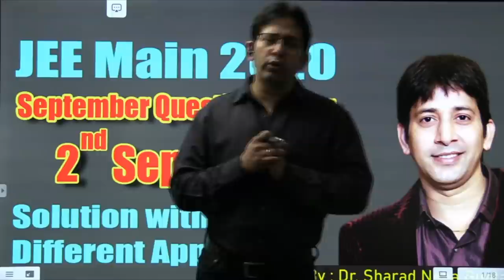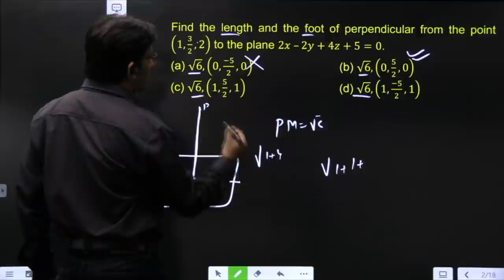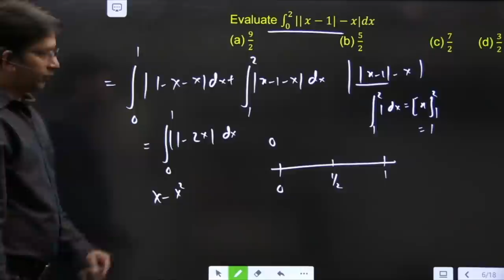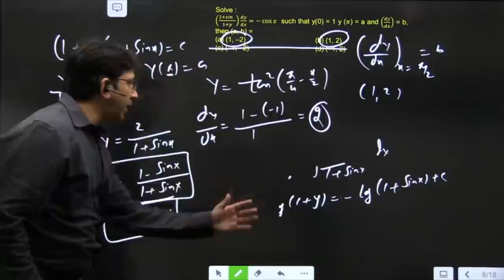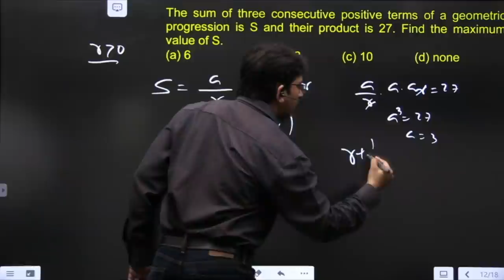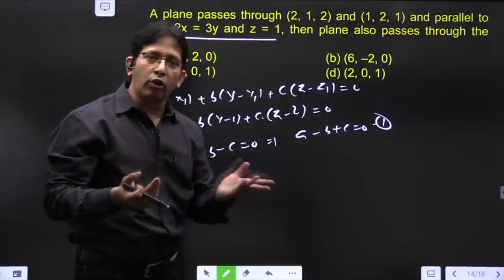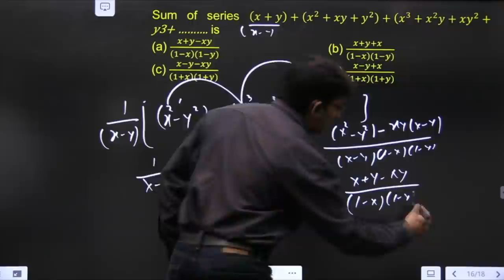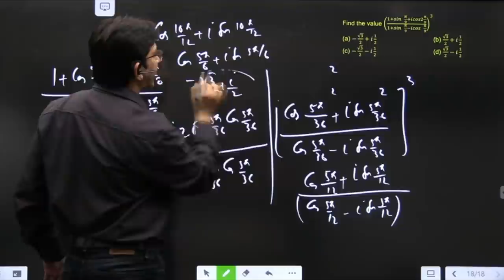JEE MAIN-2020 Math paper solutions 2-Sep shift-1 | JEE 2020 cutoff marks| JEE Paper Difficulty Level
" "JEE MAIN Math Paper solutions of Previous Years full List – JEE Main iit jee impetus gurukul" "
Download IIT JEE previous year paper PDF Paper and Solution
JEE MAIN Math Paper solutions April 2019 | JEE Solved Papers | JEE Previous Years Solved Papers | JEE Previous Years Solved Papers | Impetus Gurukul:

JEE Main 2020 September Question Paper -2nd Sep Shift-1 Solving With Tricks. Solve the JEE Main 2020 Question Paper September With Dr. Sharad neha gupta sir, Impetus gurukul, The JEE Main 2020 Question Paper and Solutions
How to Crack IIT-JEE In First Attempt

At our website you can ORDER exclusive JEE-main, JEE-Advanced detailed course, with previous year topic wise questions and full-length previous year paper solution with tips & Tricks

IIT-JEE previous year paper solution with better technic and methods for JEE-Main, JEE-Advanced, IIT-JEE Mathematics free solution, from all books of IIT-JEE solution with free doubt solving. Download JEE-main previous years paper with solution pdf, Download JEE-Advanced previous years paper with solution pdf, and paper analysis of IIT-JEE-main papers, along with Best Strategy for IIT-JEE-advanced preparation plan, also give syllabus analysis of JEE-Main and list of IIT-colleges, and list of NIT colleges, top engineering exams in India

Impetus Gurukul is a free YouTube channel to help all the aspirants in their preparation for JEE Main and NEET. The free channel will help you make a strategy to decode the question paper. Our Impetus Gurukul experts are committed to giving the best guidance for JEE preparations by analysing the crucial needs of the students who want to crack the entrance exam and get through it.

1. Learn from your favourite teacher
2. Dedicated Doubt sessions for each stream i.e. IIT JEE Math, JEE Physics & JEE chemistry
3. One Subscription, Unlimited Access to Live Online Classes and Videos
4. Real-time interaction with best-in-class teachers
5. You can ask doubts in live online classes
6. Limited students in each Online Class
7. Download the videos & watch offline
8. Online Mock test
9. Download study material
10. Topic wise test and cumulative test series